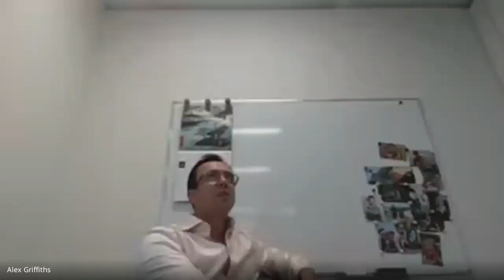Inside the World of Credit Ratings with Alex Griffiths from Fitch Ratings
In today's episode, we delve into the intricate world of Credit Rating Processes, the significance of ESG in Ratings, and the ever-evolving landscape of the Rating industry. Join us as we sit down with Alex Griffiths, Managing Director and Head of EMEA Corporate Ratings at Fitch Ratings, one of the world's premier credit rating agencies.

Fitch Ratings, alongside Moody's and Standard & Poor's, holds a pivotal role in assessing investment viability and default likelihood. Tune in as Alex shares invaluable insights.

Links & References